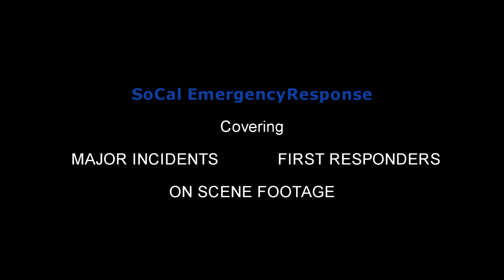Santa Monica Fire Dept. Battalion 1 & Engine 6, LACoFD Lifeguards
Santa Monica Fire Department:
Battalion 1 & Engine 6 responding to a reported ocean drowning at the Santa Monica Pier.

Units due: SMA Engine 6, SMA Battalion 1, LACo.FD Lifeguard Rescue 100, 200, BayWatch DelRey, Section 1, McCormick Amb., Santa Monica PD.

Units on scene of the incident searched the water and found nothing. The call back number was the same number from the same type false call at the same location earlier that morning.

October 5th, 2018- Santa Monica, CA